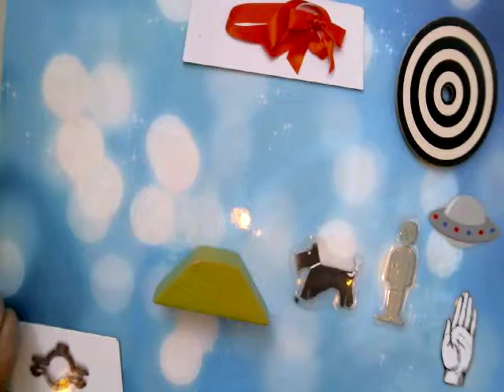the boy and the dog by cam